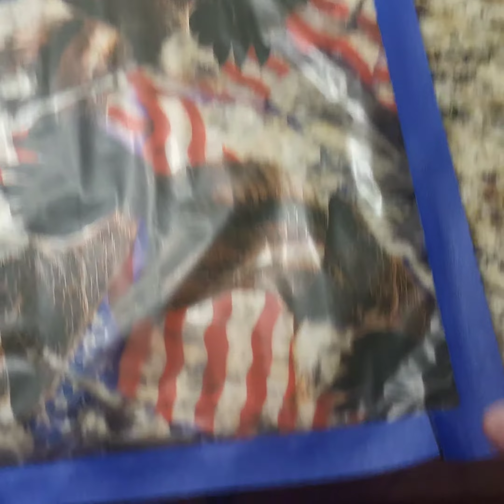HydroGraphic Kask HardHat Dip